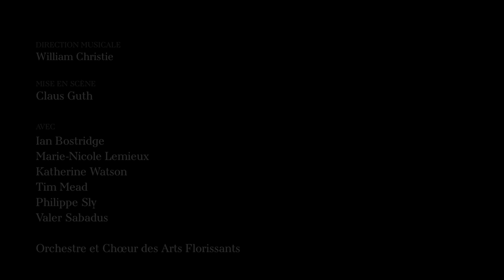Jephtha - Trailer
Jephtha de Georg Friedrich Haendel, du 13 au 30 janvier 2018 au Palais Garnier.